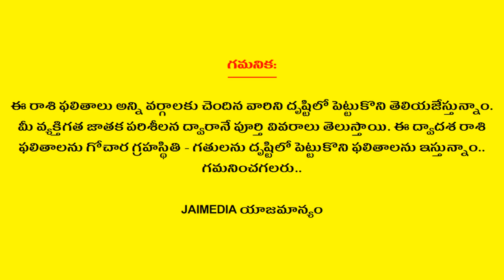Weekly Rasi Phalalu December 16th - 22nd 2018 | Makara Rasi | Capricorn | Astrology | Jai Media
Weekly Rasi Phalalu December 16th to 22nd 2018 | Makara Rasi | Capricorn Horoscope | Telugu Astrology | Jai Media

A horoscope is an astrological chart or diagram representing the positions of the Sun, Moon, planets, astrological aspects and sensitive angles at the time of an event, such as the moment of a person's birth. It is used as a method of divination regarding events relating to the point in time it represents, and it forms the basis of the horoscopic traditions of astrology.

Jai Media is one stop Entertainment of all South Indian celebrity video clips. Fun, Entertainment, Gossips, Filmy News, Short Films, Unknown Facts, Rasi Phalalu, Dharma Sandehalu, Bhakti Bhajans, Health Tips, Movie Reviews, etc... all videos showcasing in a short and crispy format. If you want to get all these fun at one stop, then you need to stop at Jai Media YouTube channel.